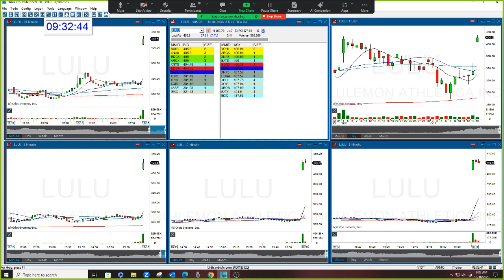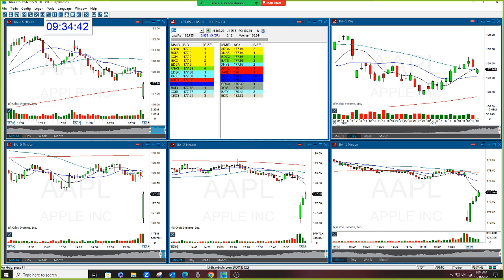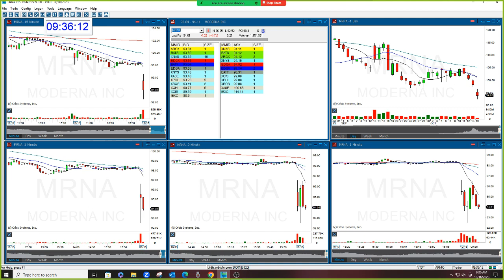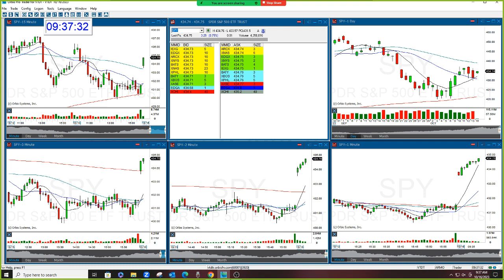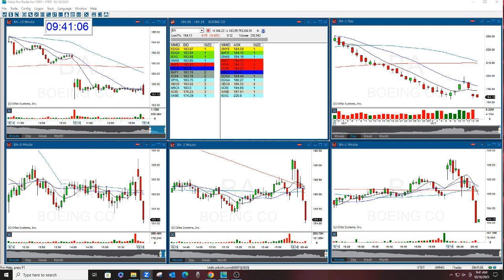The Stock Swoosh Show Live Trading Room 10-16-2023